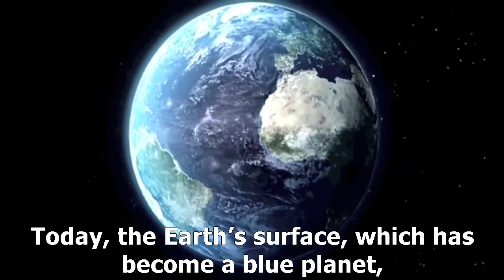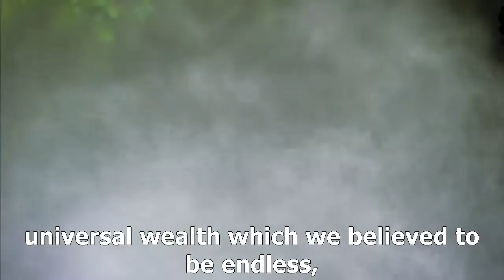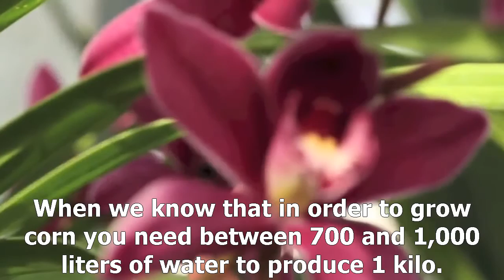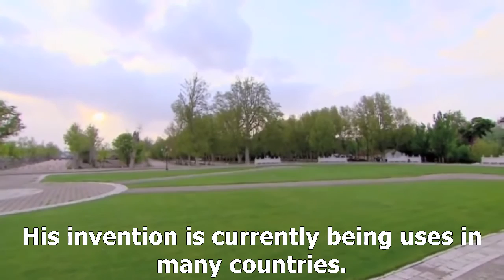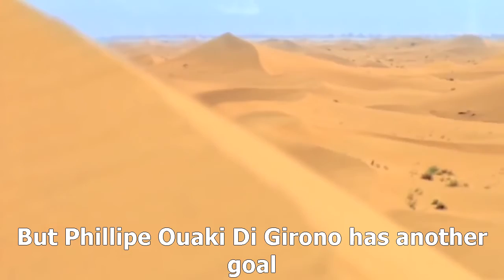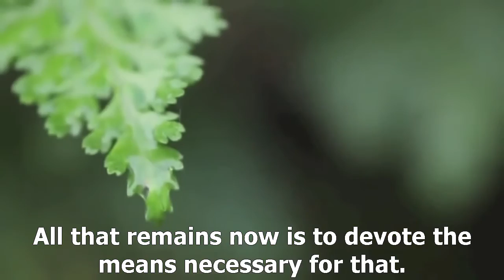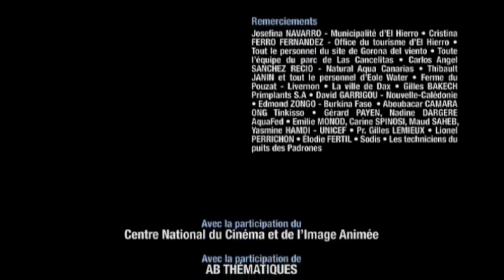Polyter, Masters of water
The inventor of Polyter is Philippe Ouaki Di Giorno. A man passionate about nature since childhood, who tackled one of the key problems of agriculture : the infiltration of irrigation waters into the depth of Erath.

"When you have an input of 1 liter of water, when it is humid clay soil, 80% is lost and 20% is available. When it is a sandy soil, 96% is lost and only 4% is available.
The quantities of water needed to start getting a result is tremendous. For instance, to grow corn, you need between 700 and 1,000 liters of water to produce 1 kilo. In fact, the plant doesn't take all of this in."

Capturing water before it seeps into the soil. Maintaining it at the surface so that the plant can use it. That is the goal of Polyter. Tiny pellets that look like fine pale green crystals. For its inventor, every pinch is a true treasure.

"Polyter is a hydro-activator fertilizer, organic, whose specificity is to have its nutritional elements in the INSIDE. It has a very powerful retention. From the dry grain, Polyter develop 300 to 500 times its volume in water."
Every grain of Polyter behaves like a highly powerful sponge capable of storing tremendous quantities of water then returning it gradually according to the plant's need.
100 grams of Polyter can absorb up to 20 liters of water which then becomes solid.
Made up of a biodegradable organic material, the pellets also contain nutritional elements. Natural fertilizers which favor the growth of plants. A single pinch of Polyter acts as a plant pantry.

"It acts exactly like a reservoir of water and nutritional elements, which thus allows the plant to have its water reserve at its disposal grafted to it. It is not parallel to it, and that is the invention ... in part. It is water that is truly stored as closely as possible to the plant."

His invention is currently used in many countries. From Parisian gardens to golf courses in the United Arab Emirates, from Japanese balconies to Provence greenhouses, it allows farmers to reduce by half their water consumption and their fertilizer ratio.

In France, the city of Dax was the first one to use the product for all of its plantations.
"Polyter oxygenates the roots. That means that there is space between the rootlets, and thus an improvement of microbial activity.
Instead of sprinkling half an hour every 2 days, now we only sprinkle 3 minutes once a week."

With Polyter, it is possoble to grow plants where everyone claims it is impossible. The driest regions could become colored in green.

"The more you refine the input of water, the more you can save up to 80% of water. We're not talking about 5 or 10%. It's 80% of water ! Polyter activates the development of the roots deep into the soil. The roots nodulated with Polyter grow very quickly.

Polyter has already proved its extreme effectiveness on the other side of the planet. In New Caledonia, the exploitation of nickel in open-pit mines has stripped down mountains slopes. The managers left the mines as they were. Afterward, with rains and fires, all the soil moved to the river and to the sea."

Soils, abandoned by plants, can no longer absorb the heavy rains frequent in the region during half of the year. When it rains, water hurtles down the slopes at high speed and carries all the way to the ocean soil laden with remnants of nickel. This flow ravages the ground and dangerously pollutes lagoon waters.
Marylin Chen San is the Nurserywoman in charge of a public program of reforestation. For 4 years, she has been using Polyter to replant trees on the slopes of these devastated zones. The roots of these young sprouts, thus grow deep in the ground. The result : the ground becomes more stable and the water is absorbed by the roots instead of hurtling down the slopes. "When you see trees like this after only one year thanks to the Polyter, it's a huge satisfaction".

From the eroded slopes of New Caledonia to the orchards in Egypt, from the Moroccan king's gardens to the small desert villages in the Sahel, Polyter is developing in every arid region of the world.

"We created developments in Burkina Faso. For example, we have reforested 13 villages with 50,000 trees. The trees are now over 5 meters high in an area where people said it was impossible.

In Senegal, with a given amount of tomato seed and a certain amount of water, they used to grow 400 kilos of inferior tomatoes. With the same amount of water and the same amount of seeds, with polyter, they get on average 2 tons of beautiful tomatoes. We have created wealth."